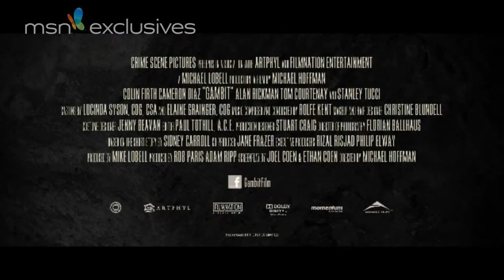'GAMBIT, ARNAQUE A L'ANGLAISE', sortie le 6 février 2013 (Bande-annonce VO)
LIKEZ LA PAGE FACEBOOK DE COMING SOONER

'GAMBIT, ARNAQUE A L'ANGLAISE' : un film de Michael Hoffman, avec Colin Firth, Cameron Diaz, Alan Rickman, Sir Tom Courtenay, Stanley Tucci, Cloris Leachman.

Propriété de CBS Films